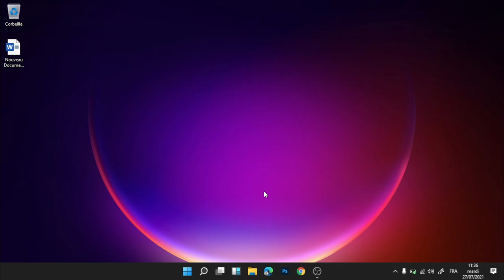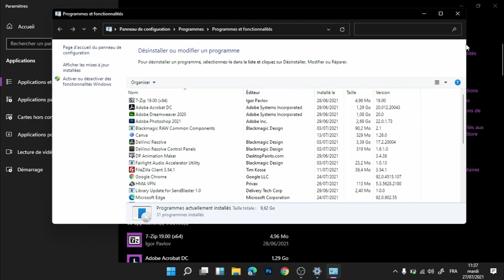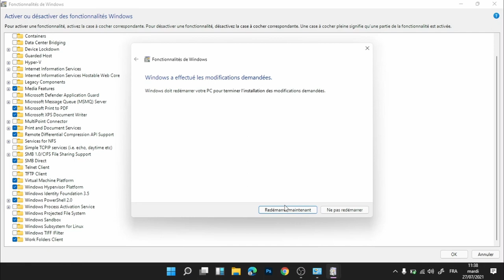Comment résoudre le problème manquant du mode sandbox (bac a sable) Windows 10 et Windows11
Windows Sandbox est probablement l'une des fonctionnalités uniques et passionnantes à faire ses débuts sur Windows 10 dans un certain temps. C'est en quelque sorte un PC virtuel intégré au système d'exploitation et qui offre un environnement isolé où vous pouvez essayer des applications ou des sites Web suspects avant de les utiliser sur votre bureau.